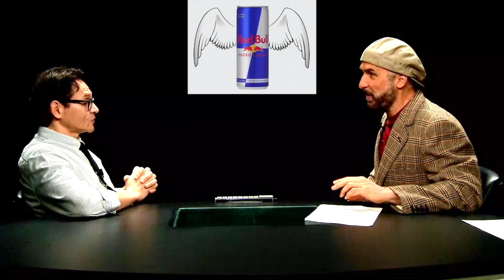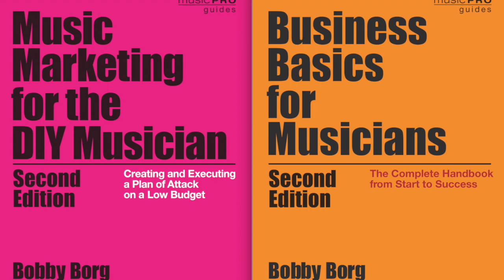How to Create a Buzz In Music - 3 Tips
How to Create a Buzz In Music - 3 Tips explains how buzz marketing can build your music career using music influencers. Then watch "Social Media Success"

How to Create a Buzz in Music covers the following how to music advice in 3 tips with Author @Bobby Borg  and USC Professor Freddy Nager:

00:00
1:50  Influencers: Music Influencers cause change. If you want to create a buzz in Music, get these folks to talk about your music by seeding information to them.
6:35 Controversy: Controversy makes you stand out from the pack. If you want to create a buzz in music, look at music legends like Kanye West for inspiration.
9:26 Mystery and Intrigue: Creating teaser campaigns (i.e., releasing a little but of information at a time) is a great way to create a buzz in music and move your music career forward.

Just remember that these buzz techniques in music do not rely on any fancy music marketing hacks or professional systems that cost you tons of money, these are traditional marketing concepts that have been used for decades by some of the worlds most successful music marketing companies—only they are now used in a modern marketing way for 2001 and far beyond. Creating a buzz is not easy, and in fact it is extremely hard in music these days, but these how to tips can help.

🎓WHO? I am a former major label, indie, and DIY recording artist (with the rock groups Beggars & Thieves, Left For Dead, and Warrant) 💯,the author of several music business books (Music Marketing For The DIY Musician and Business Basics For Musicians📕, and a professor of music industry studies (at USC Thornton School of Music)🏫. I hold several degrees in music, marketing, and communications from Berklee College of Music, UCLA and USC 🎓.

😉WIN: Comment "professionally" and share "repeatedly" to potentially win a free consultation with Bobby Borg Consulting. Only intelligent, considerate, and thought-provoking comments that further the betterment of society will be considered.

Bobby Borg, Helping music professionals turn their art into a more successful Business.